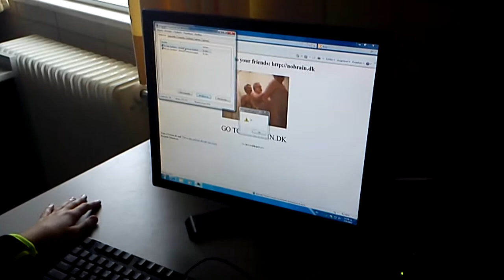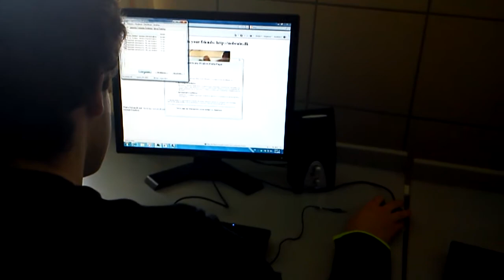Katsanos gets Trolled Hard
tin epa8e stin ta3i